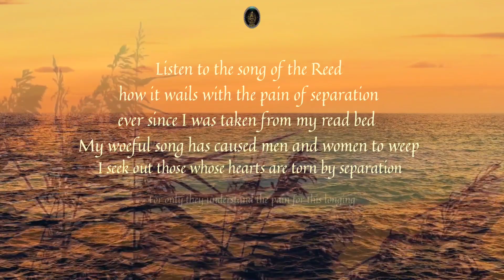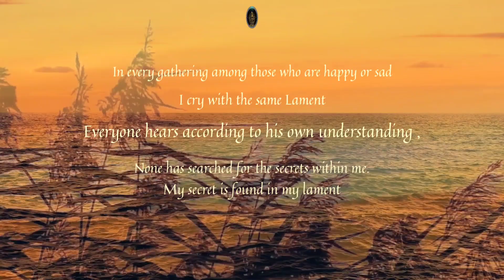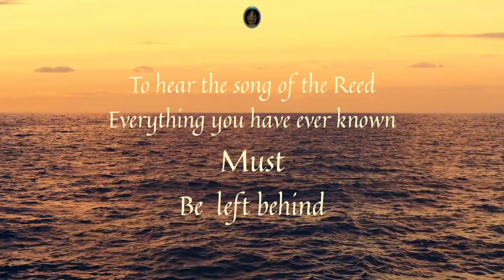IT IS THE FIRE OF LOVE THAT ~ RUMI | RUMI love poetry in English | Rumi Quotes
Beautiful Lines from Masnavi by Rumi Translated in English called SONG OF THE REED.. ..

Rumi quotes and Rumi poetry about God,love,life,death,happiness and his words of wisdom are food for soul.

Jalalu-'d-Din Rumi, the greatest mystical poet of any age, was born at Balkh, in 1207 a.d., and was of an illustrious descent. His mother was of a princely house ; his father, Bahau-'d-Din Veled, was a descendant of the Kalif Abu Bakr. Among his spiritual advisers was Shamsi-'d-Din of Tabriz, who gained such an influence over the poet that Rumi adopted his name as his takhallus, or poetical Nom de plume, under which he wrote his Divan or lyrical odes.  Rumi died at Konia, December 17, 1273, and was buried in his father's mausoleum at Konia.  The name Maulana Jalaluddin Rumi stands for love and ecstatic flight into the infinite. Rumi is one of the greatest spiritual masters and poetical geniuses of mankind and was the founder of the Mevlevi Sufi Order.

Poetry : Song of the Reed by Rumi